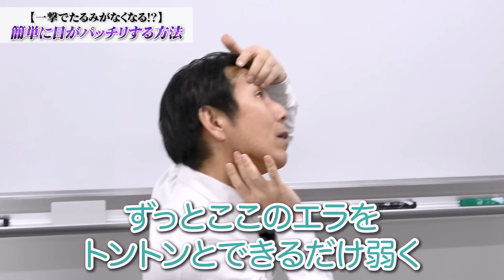老け顔に見える目元のたるみ！たった10秒で簡単に悩みを解消するケアをお伝えします！【リンパケア】